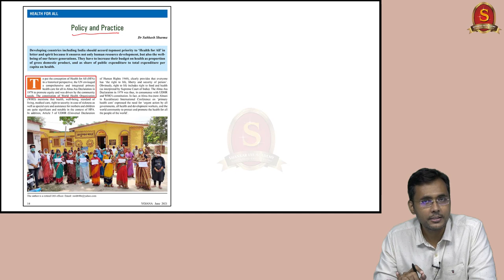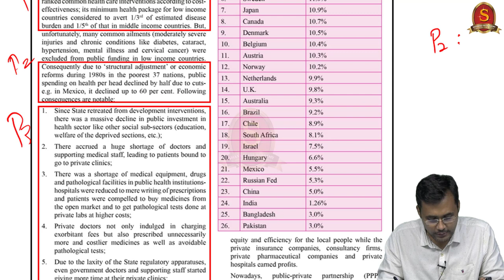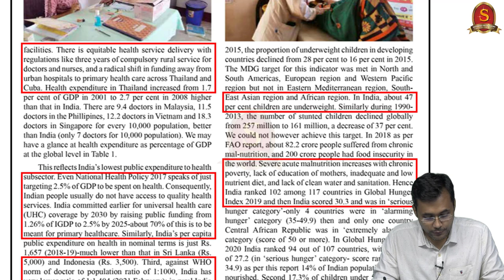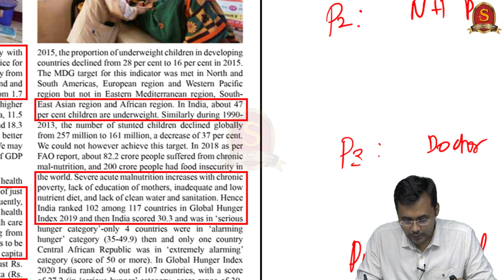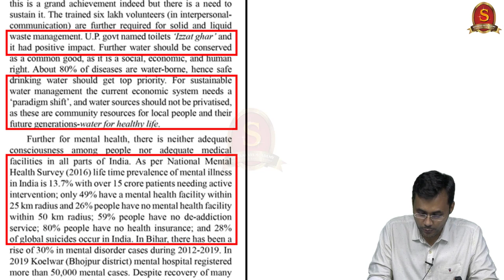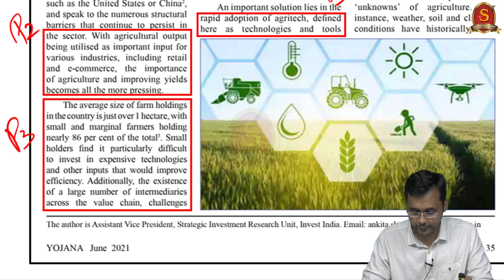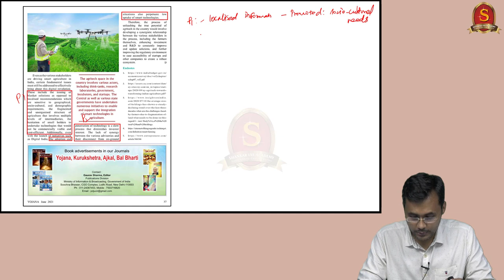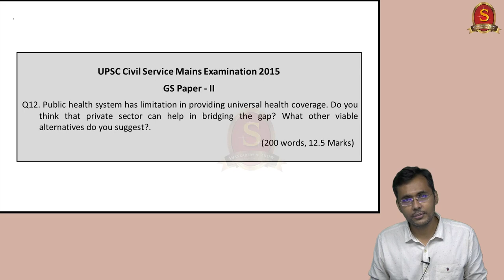Yojana Simplified || JUNE 2021 || Mr. Arunkumar D. || Shankar IAS Academy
This video is  the June 2021 Yojana of Yojana Simplified programme of Shankar IAS Academy.

We are starting with April 2021 Yojana. The first part is already available on YouTube.

However, there is a big challenge when it comes to the actual use of Yojana in the preparation. Some aspirants feel that it is difficult to read and understand, many say that they are actually buying the monthly yojana but are not reading them after the purchase. Some say that they really don’t know how to read Yojana. Some say that they feel difficulty in taking exam-relevant points from Yojana. Some also have a doubt about how Yojana could be used for exam preparation. Therefore, we usually receive numerous requests to provide guidance on Yojana, to simplify it for exam preparation. Now, we at Shankar IAS Academy will start catering to this need of the viewers straight away from tomorrow. Yojana of a particular month will be analyzed in parts in the best interest of the aspirants.